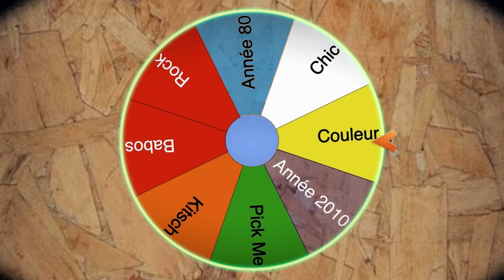Relooking Vide-Grenier : Le hasard décide du style !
On a essayeé un nouveau concept : Aller en vide-grenier, trouver une tenue dans un thème imposé, pour relooker l’une d’entre nous !

On espère que la video va vous plaire ! 👚🩷

▬▬▬▬▬▬▬▬▬▬▬  LIENS ▬▬▬▬▬▬▬▬▬▬▬

▬▬▬▬▬▬▬▬▬▬▬✨ SUIVEZ-NOUS  ✨▬▬▬▬▬▬▬▬▬▬▬

▬▬▬▬▬▬▬▬▬▬▬ A PROPOS  ▬▬▬▬▬▬▬▬▬▬▬

Les Enfants Nuls

Noëmie,
Emma,
Anaëlle.